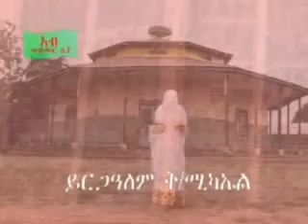Zemarit Mertenesh Telahun - Yalante Lene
Mertenesh  Yalante Lene